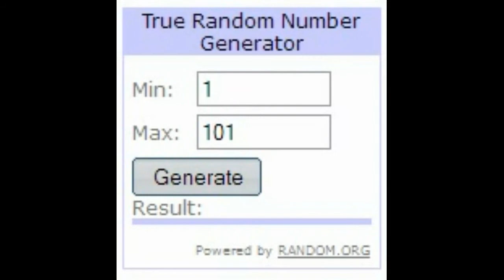VIFÓ 18. Gólyabuli - Nyereményjáték (4. forduló)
18. VIFÓ Gólyabuli facebookos nyereményjátékának negyedik fordulója